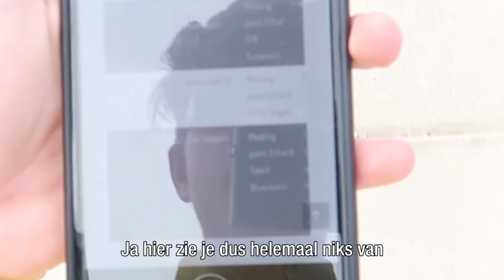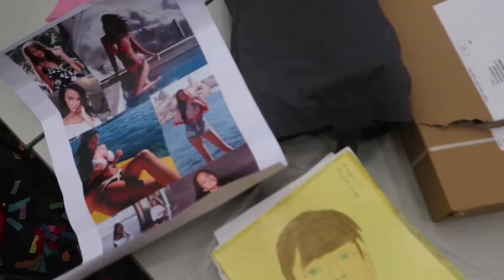ZEI HIJ DIT ECHT?! - Geen vlog (DYTG)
Haha wow dat was gaaf! Ik ging gewoon live optreden, een belinga ging zichzelf promoten en ik heb Sophie Milzink gezien!!!

5.000 Likes?!!

Shoutout naar Sophie Ousri, Die agent op 2:00, de kleine youtuber (€10,- als je haar vindt) en sws Nathan vandergunst.

PS: like de video

DIT
IS
GEEN
VLOG